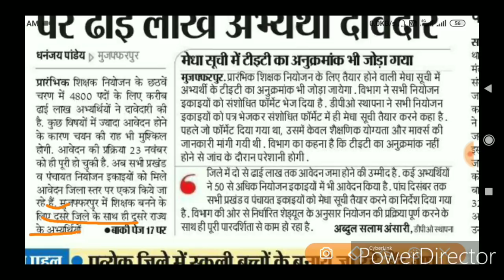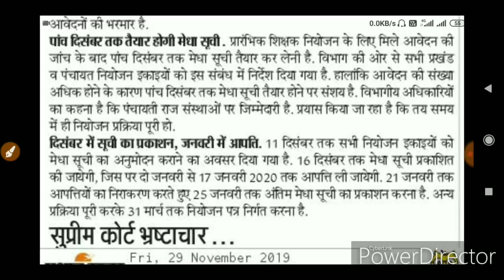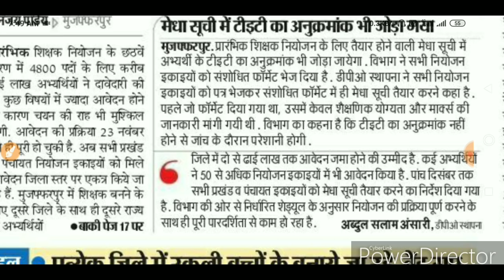प्रारंभिक शिक्षक के 4800 पदों के लिए 2.5 लाख अभ्यर्थी दावेदार, मेधा सूची बनाने में हो रही है परेशानी